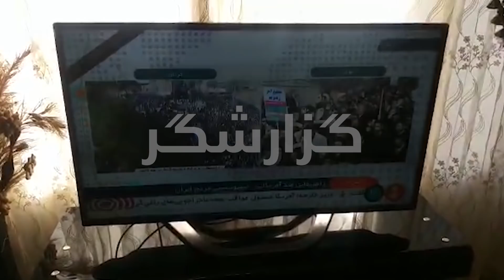واکنش گزارشگران به کشته شدن قاسم سلیمانی